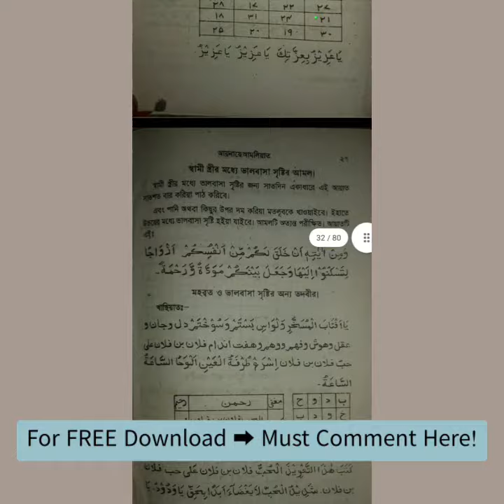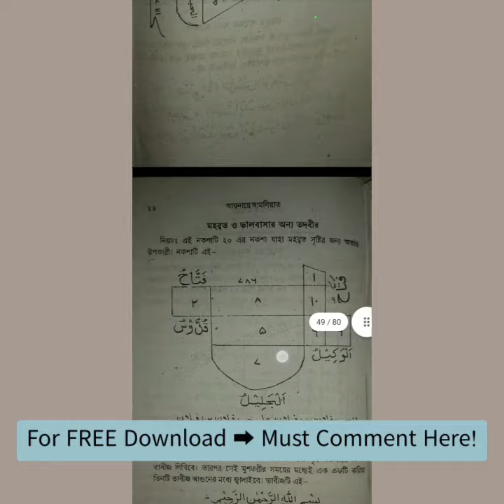Aynaye Amaliyat Tabijer Kitab 100% Free pdf download - আয়নায়ে আমলিয়াত তাবিজের কিতাব ফ্রি ডাউনলোড!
➡️ Link: ১০ টা কমেন্ট করে হোয়াটসঅ্যাপে প্রমাণ দিবেন, সাথে সাথে বই চলে যাবে আপনার কাছে। ধন্যবাদ।
১০ টা কমেন্ট করে লিংকে ক্লিক করবেন, নাহলে এক্সেস দিবোনা।